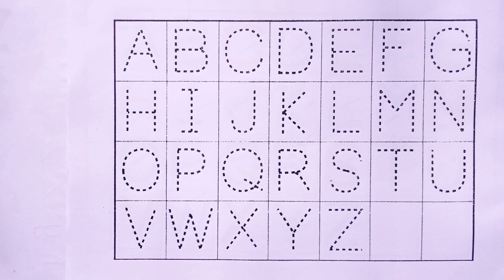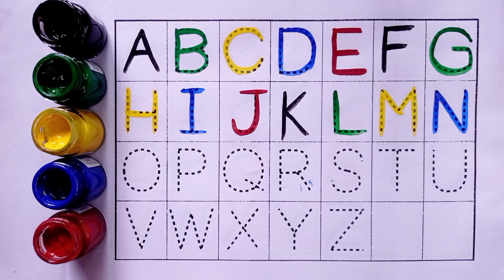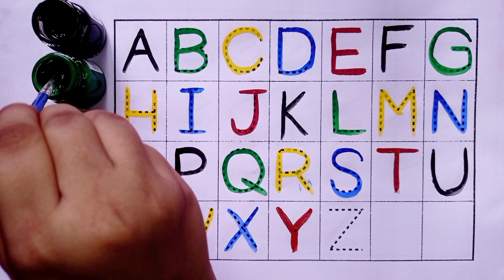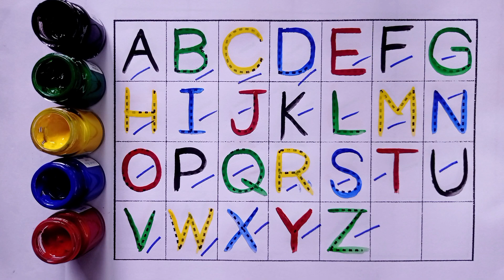A For Apple | B For Ball | ABCD | Kids Rhymes | Alphabets | A To Z Kids Learn | English Varnmala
ABCD

Kids Rhymes

Alphabets

English Varnmala